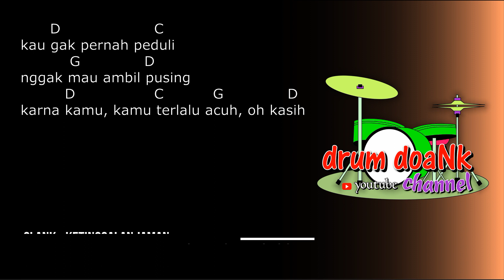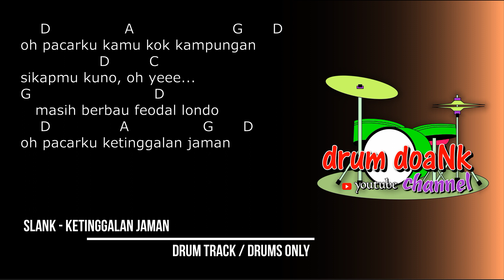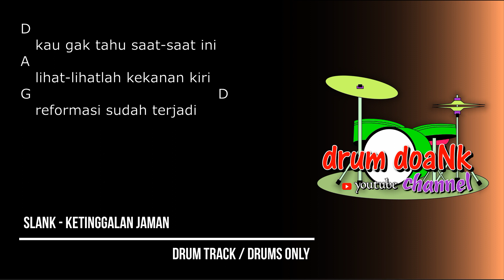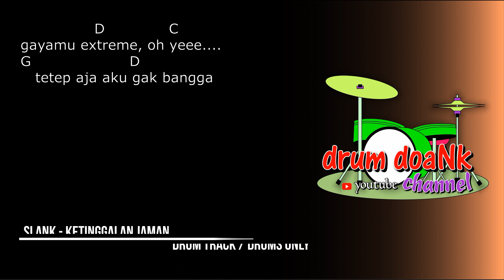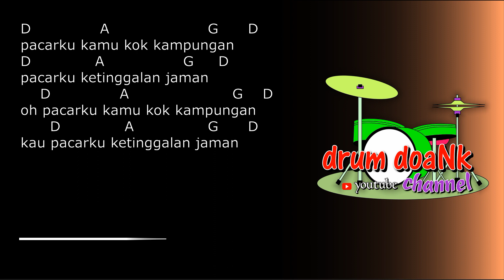Slank - Ketinggalan Jaman (drums only) with chord gitar & lirik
Bismillahirrahmanirrahim,

terimakasih.